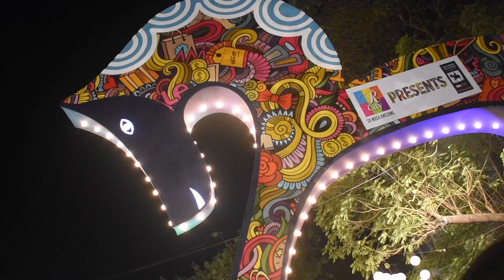Mumbai - The Heart of India | Republic Day Special Video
Most of the video shot on iPhone 12

The city of dreams, the city we love, the city we are all missing a little too much right now. Here’s something for all you Mumbaikars out there that will make you fall in love with it, all over again.